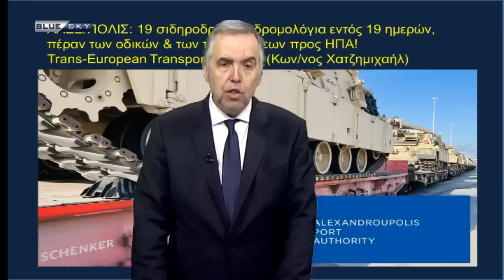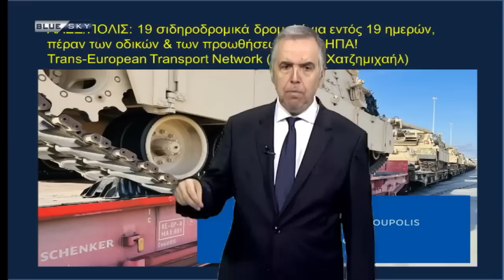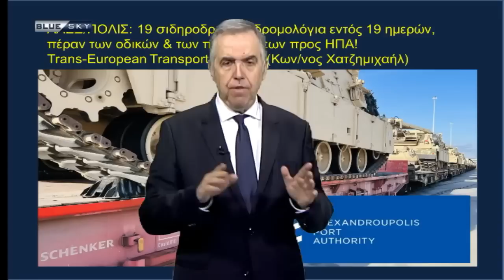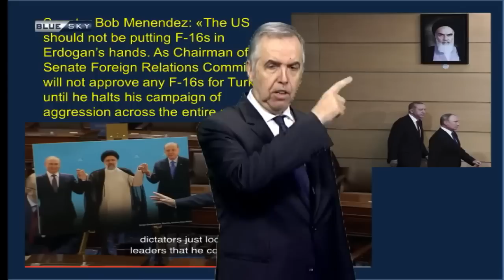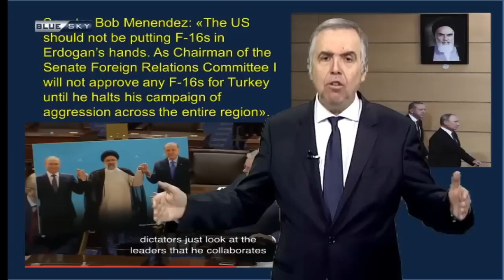Στο επίκεντρο η Κρήτη! Κάθετη ενίσχυση των Ενόπλων Δυνάμεων